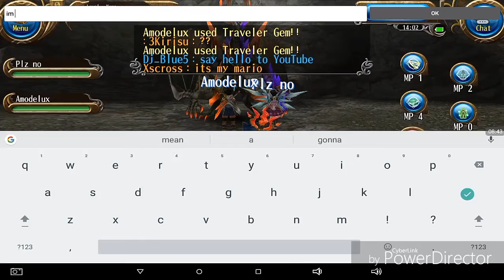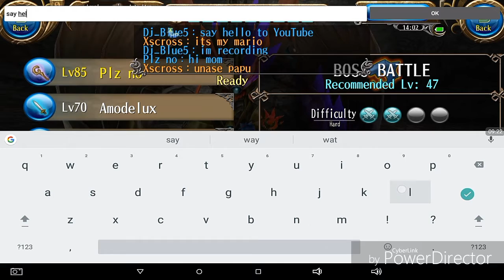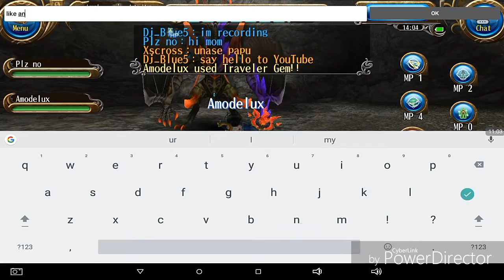Farm Brutal Dragon Decel (Toram Online)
Songs
DJ raaaban drop the bass
drop the bass by urban assault
seam bo bo drop the bass slow
Skillet monster dubstep